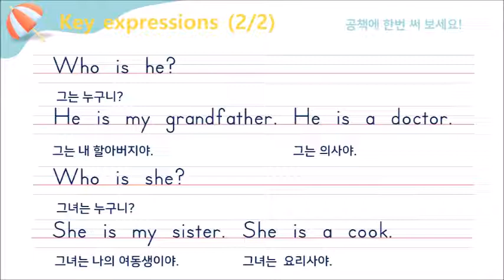대교 4학년 영어 STORY TIME 2. SNOW WHITE (2차시) 주요표현 쓰기